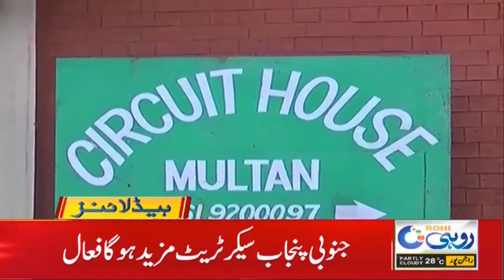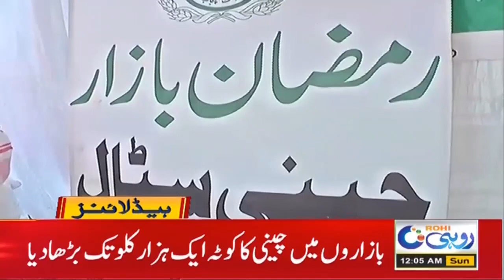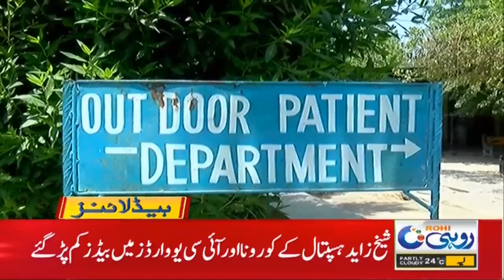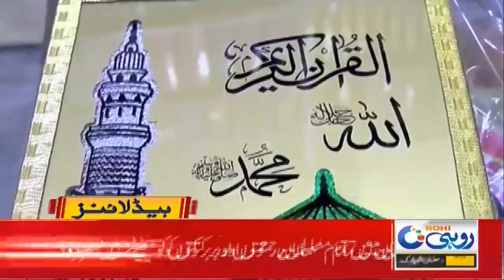Tax Choron Ki Shamat!! 12am News Headline | 18 April 2021 | Rohi